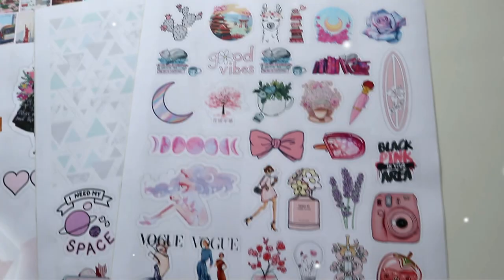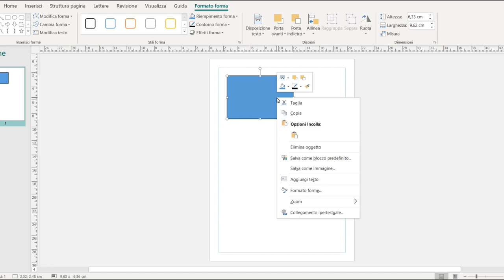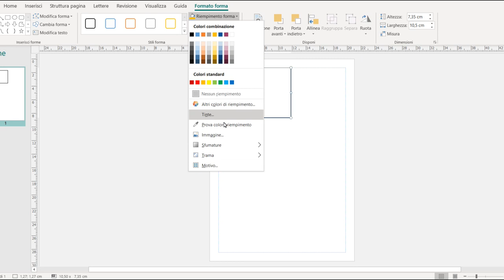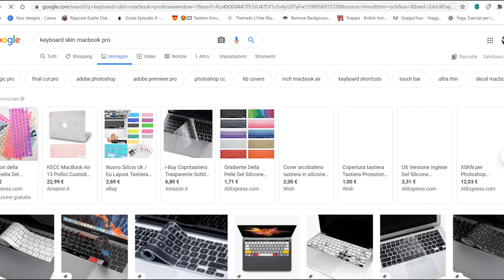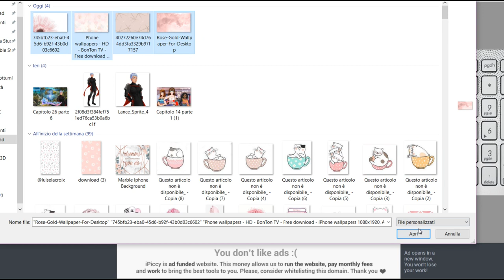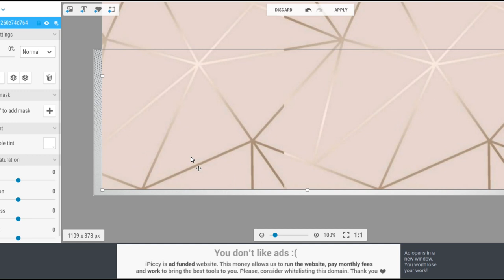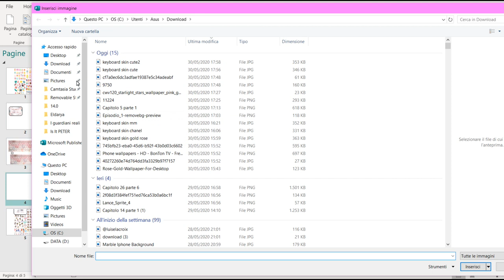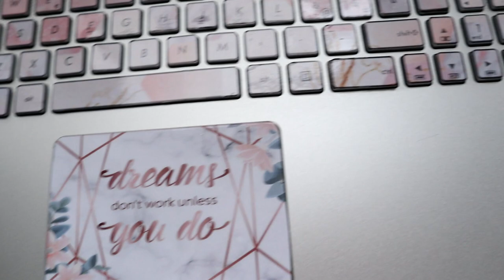DIY KEYBOARD COVER & Touchpad decor | Tutorial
𝓒𝓲𝓪𝓸! Benvenuti in questo secondo video tutorial. Oggi vi mostro come creare un touchpad e gli adesivi per decorare la keyboard del notebook. Ho usato 3 semplici programmi che ritengo molto validi pinterest, publisher ed ipiccy. Fatemi sapere cosa ne pensate e se avete apprezzato il video non dimenticatevi di lasciarmi un bel like. XoXo